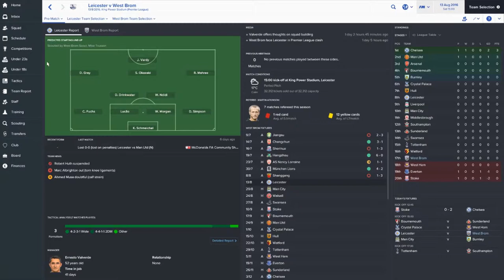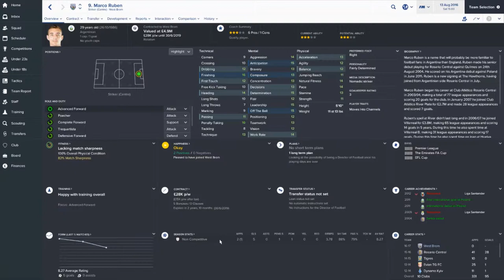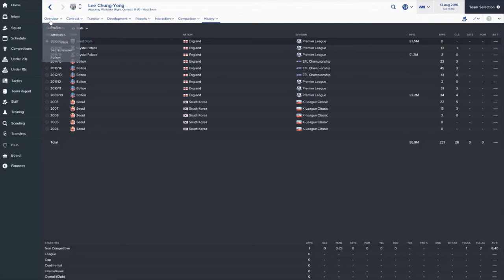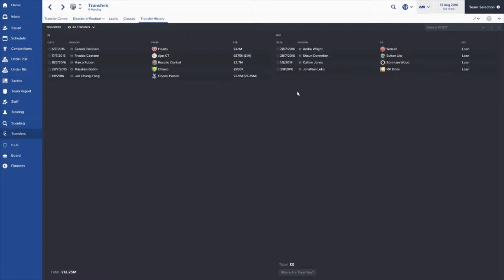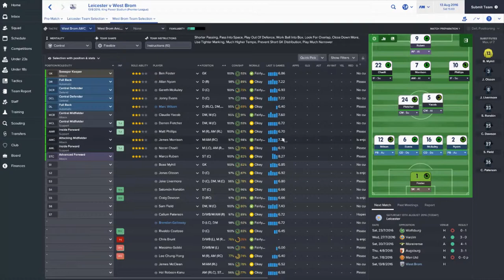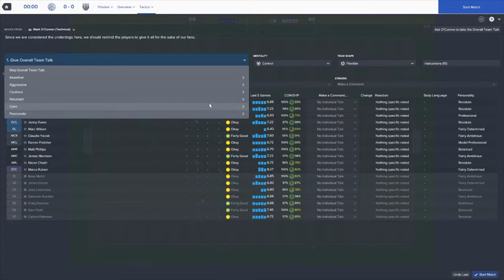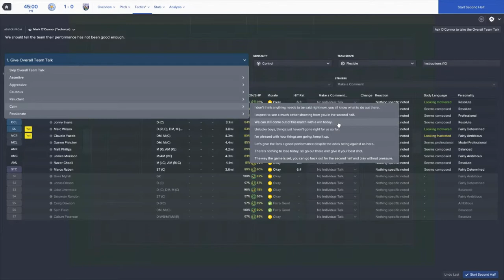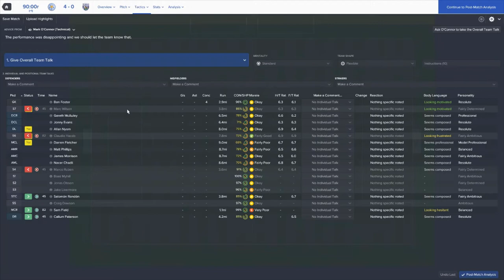Football Manager 2017 | The Fred Everiss Challenge | Episode 3 - First game of the season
Hello and welcome to my new serieson Football Manager 2017 called "The Fred Everiss challenge".

 Fred Everiss holds the record for longest serving manager of a football club of all time. He was in charge of West Brom for an incredible 46 years between 1902 & 1948. He won a league title in 1920 and the fa cup in 1931

Now, things were a little different back then and the team selection was made by a committee of board members so he wasn't a typical manager by today's standards with his job being far more administrative than typical football manager.

So, how is this series being done?

The aim of the save is simple, to stay at one club for 46 full seasons. With this in mind I have set the database out as follows

We have only the English leagues selected, no need to run France or Spain as we won't be going there. With the huge scale of this save I needed to streamline the game speed as much as I could and extra leagues will just slow us down.

To the rules

Firstly, I won't be picking the team, Fred never did so it's only right to follow this same path. I will set the formation, mentality etc.. but team selection will be done by clicking the quick pick button. After every match the team selection will be cleared ready for the next match. The team I will be using is, of course, West Bromwich Albion.

Transfers. I will control transfers but will not be allowed to use the scouting screen. Just like in an LLM save only players my scouts recommend will be available to sign. Now I have enabled all high reputation players from all continents so we should see some overseas arrivals.

Because of the length of this series I don't want to start bogging us down with constant videos so I will upload 3/4 videos per season.

A season intro highlighting summer signings

A mid season review of where we are and how we've done

And an end of season review showing the finishing position of the club

I may also do a January transfer special where we go through deadline day & see what deals we can tie down.